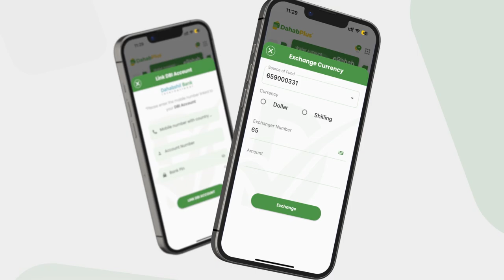Safaarada Soomaaliya ee Kenya iyo Jaaliyadda KGS oo Kulan Duco Iyo Qur'aan akhri....